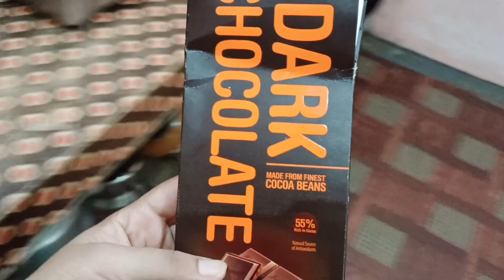Mera Dimaag Kharab Hai ...Mere Mind Mein programming Chip Inserted Hai#mindset#trending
jammu vlog, jammu vlogger, jammu vlogger girl, jammu blogger, jammu blog, jammu vlog channel, jammu vlog girl, jammu vlog bike, jammu vlogger bike